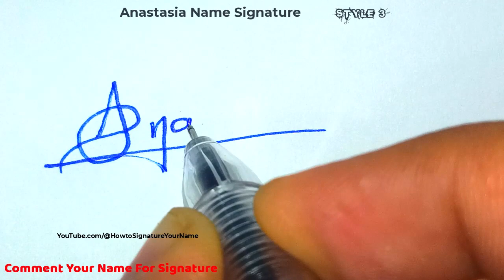✔️ Anastasia Name Signature Style Request Done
Hey guys!
In this video I will show you how to make a signature of ✔️ Anastasia Name Signature Style Request Done